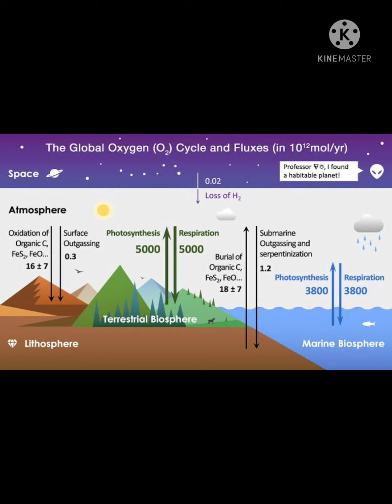अमेज़न वर्षावन के अनुसूनै रहस्य || facts about Amazon forest || Dynamic age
video highlights
1. Which country is Amazon forest?
2 Why is Amazon forest so famous
3. where is the amazone Rainforest situated
4. how long is Amazon river??

voice credit: Satish bhardwaj
video creator  : Bobby Verma